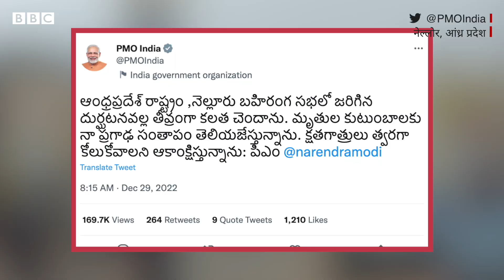Andhra Pradesh Stampede : Chandra babu Naidu के Roadshow में मची भगदड़, 8 लोगों की मौत (BBC Hindi)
आंध्र प्रदेश के नेल्लोर ज़िले में तेलुगू देशम पार्टी की एक रैली में भगदड़ मच गई. इस भगदड़ में दो महिलाओं सहित आठ लोगों की मौत हो गई.  यह रैली तेलुगू देशम पार्टी के प्रमुख चंद्रबाबू नायडू ने आयोजित की थी. 28 दिसंबर को जब भगदड़ मची तब नायडू रैली को संबोधित कर रहे थे. उन्होंने इस घटना पर दुख जताया और पीड़ित परिवारों को 10 लाख रुपये का मुआवज़ा देने की घोषणा की.